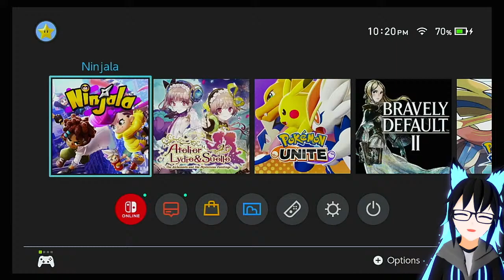[Ninjala] Ninja fight using bubble gum, sound good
Heyo everyone, my name is Stargazer Iris.

==Channel Rule==
1. Can talk about anything
2. Can use English, Engrish, Bahasa Malaysia, Bahasa Indonesia
3. Do not be racist or toxic
4. Have fun with the broadcast
5. Respect other viewers

Iris still not have own discord server